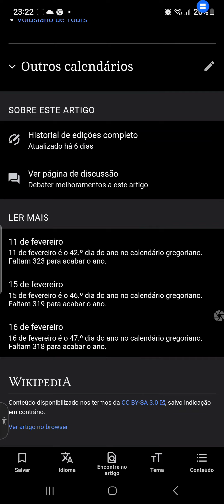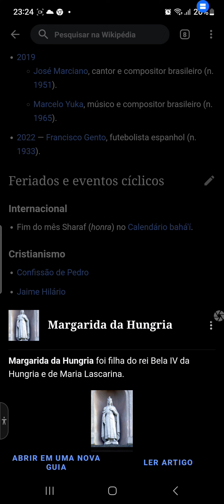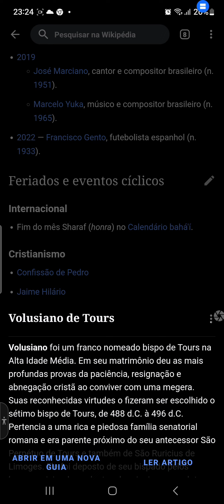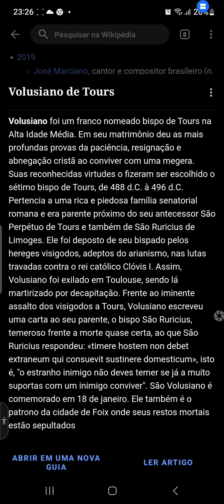18 de janeiro | Confissão de Pedro, Volusiano de Tours